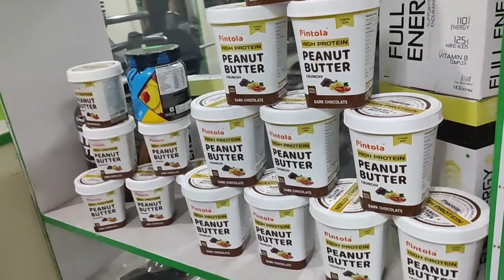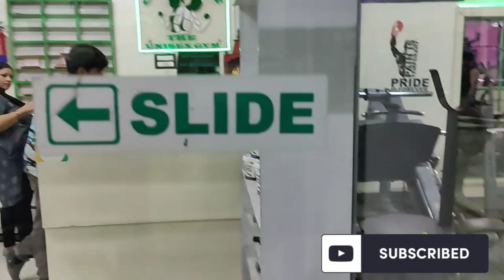aise hote hai humaare Desi gym🤗💪 meri bhen ne b kr liya join 😘😎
busy reh kr b family ko tym dena hi padta hai

workout 👆👆👆